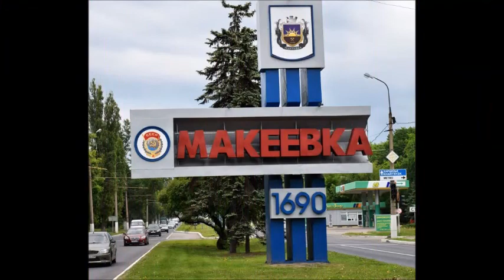Песня "ВСЁ БУДЕТ ХОРОШО" Музыка — Николай Яцков, слова — Александр Яркович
Исполнение — фольклорный ансамбль "КАЛИНА" Дворца культуры шахты им. В.М.Бажанова г.Макеевка, Донецкая Народная Республика

Директор Дворца культуры — Екатерина Михайловна БИГОЦКАЯ
Руководитель ансамбля — Светлана Владимировна ГУРЬЯНОВА

Участники ансамбля — Людмила ЛУФЕРЕНКО, Валентина СТЕПАНОВА, Надежда МЕНЯКИНА, Сергей ЛАРИОНОВ, Тамара АБАШИНА, Валентина КАЮКОВА, Светлана ФРОЛОВА